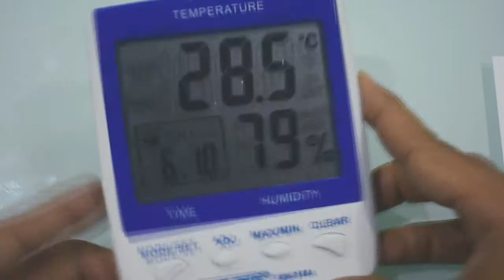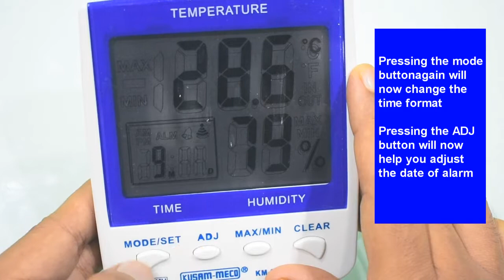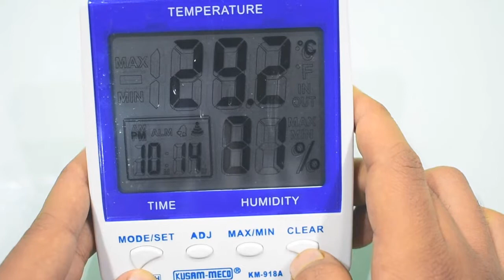KUSAM-MECO DIGITAL HYGRO-THERMOMETER WITH CLOCK & ALARM FUNCTION MODEL KM 918A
Clock, temperature and humidity display,  Room temperature,  Room Humidity display,  Maximum or minimum memorization function,  Alarm clock function at a desired hour.